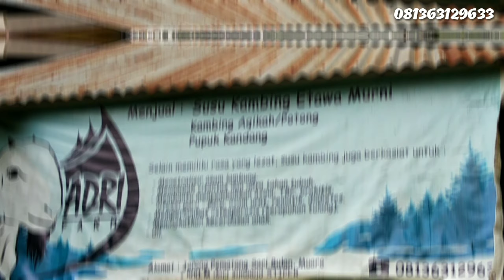Peternakan Kambing Perah dan Pedaging Sijunjung, Sumatera Barat - Adri Farm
Adri Farm adalah peternakan kambing perah dan pedaging yang berlokasi di Muaro Sijunjung - Sumatera Barat.

Pelayanan kami
 - Penjualan susu kambing murni
 - Penjualan kambing Aqiqah / Qurban
 - Penjualan bibit kambing
 - Penjualan pupuk kandang dan urin